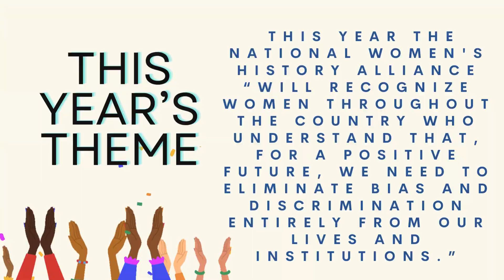March 6th, 2024